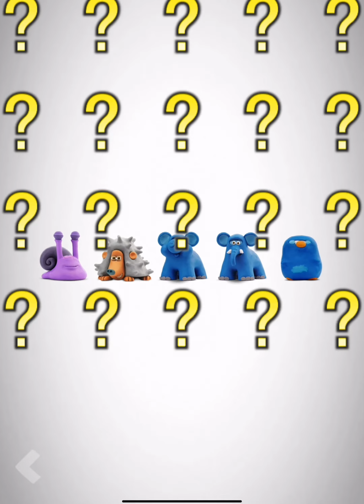Talking ABC English : Guess The Zoo animals and Word Spelling|Boopanpankids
Learn the ABC song with this talking clay animal speed version!  sings the alphabet with cute clay animals and explains what each letter means. He even has a catchy song to go along with it!

If you're looking for a fun way to learn the ABC song, then check out this Talking ABC Song the alphabet with cute clay animals! Boopanpankids is a cute clay animal that sings the alphabet with catchy lyrics, and he explains what each letter means. He even has a catchy song to go along with it!